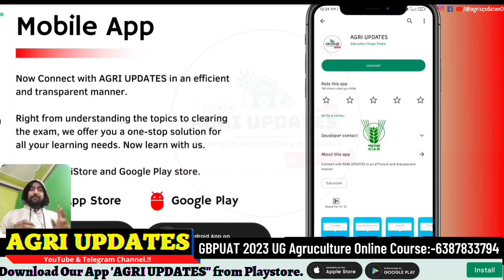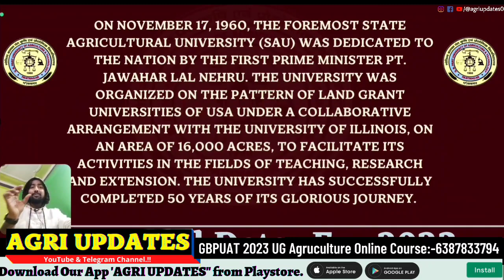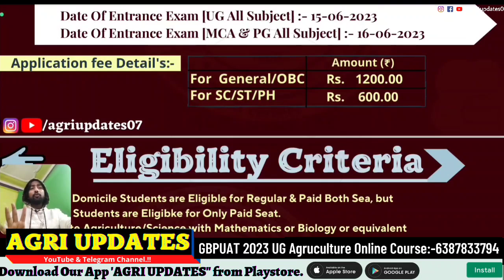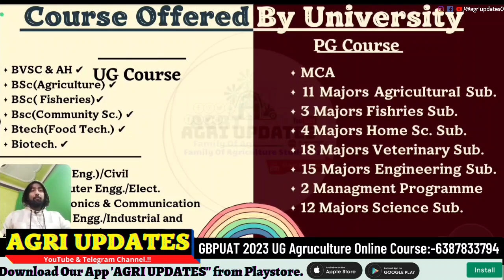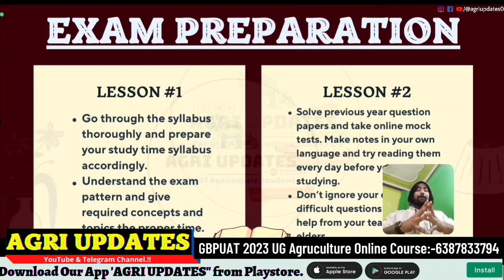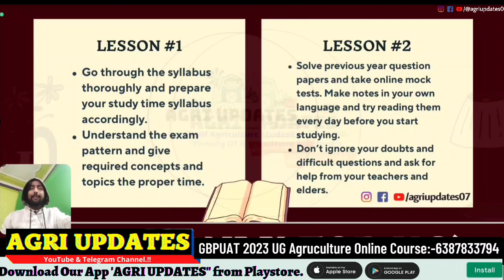GBPUAT 2023 | All Complete Details about GB PANT University Entance Exam 2023 | Eligibility,Fee Etc.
For All GBPUAT PYQ ,Syllabus & Free Content
📲 Downlaod our App "AGRI UPDATES" on Playstore | Appstore
 Dear Learner's
Let's Start Preparation of GBPUAT-UG For Agriculture, ICAR-UG/CUET-UG/GBPUAT-UG For Agriculture Course Highly qualified & Experience Faculty.

In this course,We provide all complete Agriculture topic wise all Syllabus.
Learner's preparing for ICAR/CUET/GBPUAT & All Other SAU's Exam can gain benefits for Agriculture Subject from this Course.
The Course will be delivered in Hindi + English and the notes for the same will be provided in Hindi & English.
In Course:-
🔸LIVE👨🏻‍💻 + Recorded Lectures📲
🔸Chapter/Unit/Topic wise Complete Course
🔸Complete Short Pdf Notes
🔸 Important Topics Revision
🔸Daily Live Classes
🔸Well Structure Course
🔸Agriculture Current Affairs
🔸 Unlimited Acces
🔸Monthly Test
🔸 Complete Syllabus 📚
🔸 Doubt Sessions 👨‍🏫
🔸 12 Full Mock Test
🔸 Validity :- Upto Exam
 🔸Fee:- ₹ ̶̶1̶̶4̶̶9̶̶9̶ = 999(Till 18th Jan.)

🔶 Batch Join for :- ICAR-UG,CUET-UG/GBPUAT &All SAU's UG (AGRICULTURE) ONLINE CLASSES।
About Educator:-
Prabhat Singh
Mentor & Experienced Teacher of Agriculture, Recently left Unacademy where got position of Top Educator of ICAR Course.
Sir have mentored over 1000+ selected students in the Top Agriculture University of India. In 2022,sir personally mentored more than 800+ UG & 250+ PG ICAR All India Rankers.

Prabhat Sir have more than 1 years of Teaching experience on Unacademy. & more than 4 years content creator on YouTube and over 4+ years of experience as a Agriculture &Vet. Counsellor.
Agriculture ONLINE CLASSES for All UG Entrance Exam. (AGRI UPDATES).
By:- Prabhat Singh
Top Agriculture Ex. Educator on Unacademy.

🟠𝐈𝐧𝐬𝐭𝐚𝐠𝐫𝐚𝐦 OR simply 🔎 "Im_agriculturist07 on instragram. [Follow kar lena😅]

 HangTag's:-🚫
 Cover Topic's:-
 • ►GBPUAT 2023.
• ► PANTNAGAR AGRICULTURE UNIVERSITY ENTRANCE EX • ►GB PANT AGRICULTURE UNIVERSITY EXAM DATE 2023
• ►GBPUAT PREVIOUS YEAR QUESTION PAPER
• ► gbpuat 2023 Entrance Exam
• ► gbpuat 2023
• ► gb pant 2023 exam best book
• ► GBPUAT Application Form 2023
• ► GBPUAT 2023 Exam Date

KeyWord🔎:-
1. gbpuat entrance exam 2023.
2. gb pant agriculture university entrance exam 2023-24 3. gb pant university
4. gbpuat 2023 exam best book
5. gbpuat pantnagar entrance exam 2023
6. gbpuat exam Pattern ug
7. gbpuat exam Pattern pg,
8. gbpuat pg entrance,
9. gbpuat 2023 eligibility criteria,
 10. gbpuat cut off 2023,
11. gbpuat entrance exam question paper,
12. gbpuat admission 2023,
13. gbpuat exam best book 2023,
14. gbpuat BSc ag admisson,
15. gb pant agriculture university pantnagar uttarakhand, 16. gb pant agriculture university campus,
17. gb pant university of agriculture and technology,
18. gb pant agriculture university
19. gb pant agriculture university pantnagar uttarakhand,
20. gb pant agriculture university campus,
21. icar 2023.

GB PANT UNIVERSITY (गोविन्द बल्लभ पंत यूनिवर्सिटी) प्रवेश परीक्षा 2022-23 गोविन्दबल्लभपंतयूनिवर्सिटी agriupdatespantnagar, gbpuatlatestnews AGRI UPDATES icar icar agri updates channel, Prabhat Singh icar video